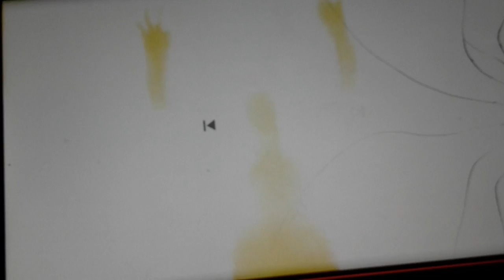Random updates and stuff part 3